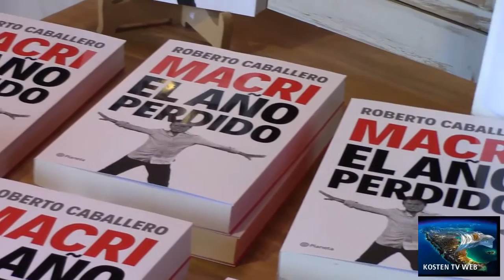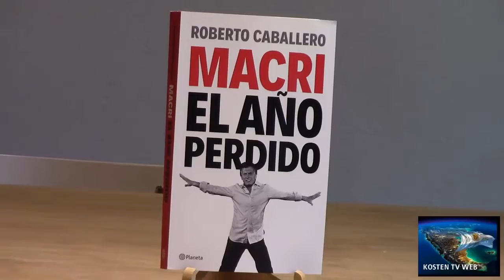Roberto Caballero "El Año Perdido"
Estuvimos acompañando a Roberto Caballero en San Isidro, en la presentación de su libro "Macri, El Año Perdido".